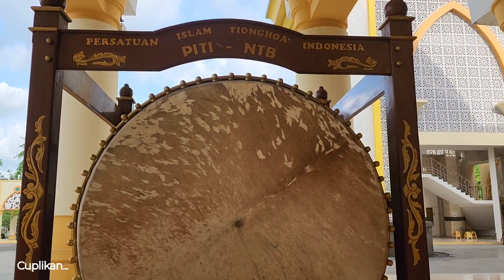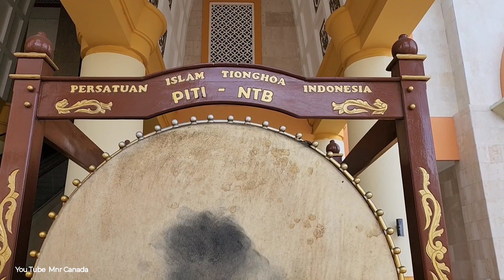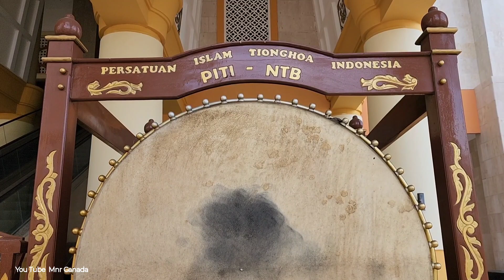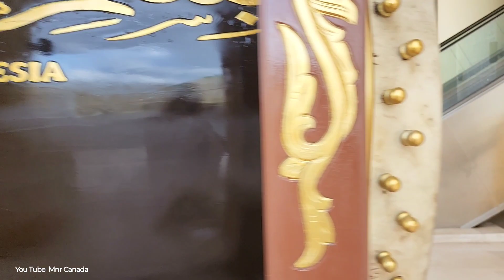INILAH INDUK MASJID DI PULA LOMBOK | MASJID ISLAMIC CENTER DI KOTA MATARAM - KEUNIKAN & FASILITASNYA